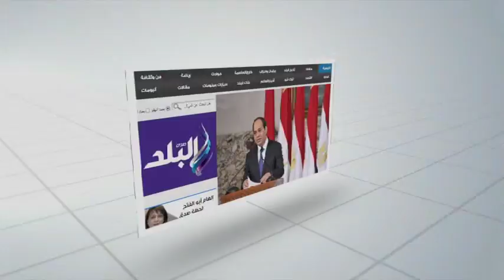صدى البلد | فريق " رفاعة الطهطاوى" بطور سيناء يحصل على بطولة دورى المدارس الاعدادية